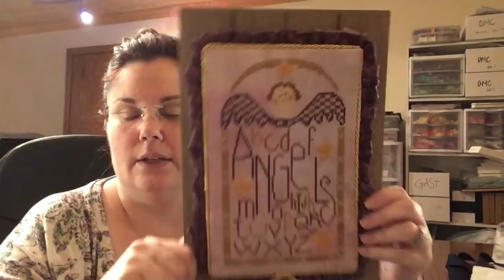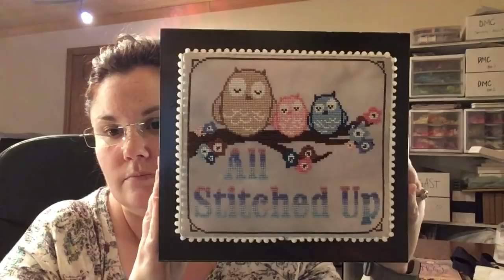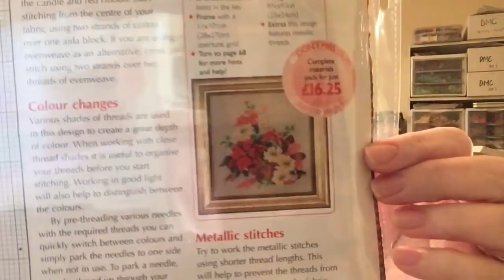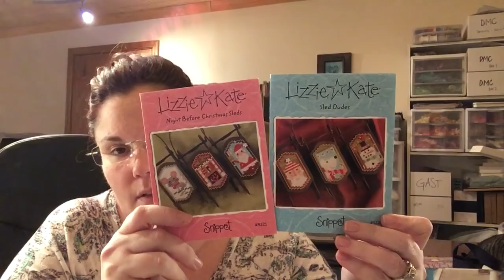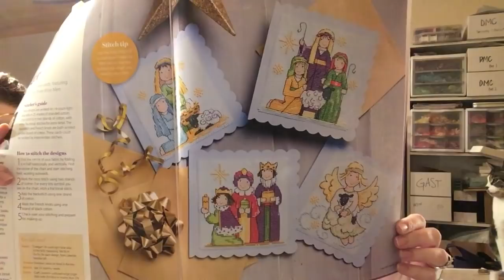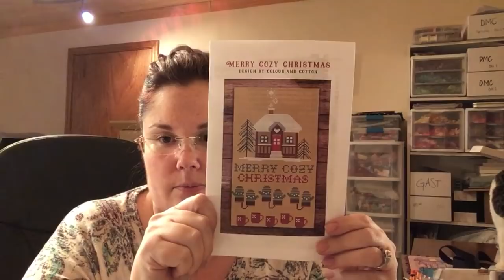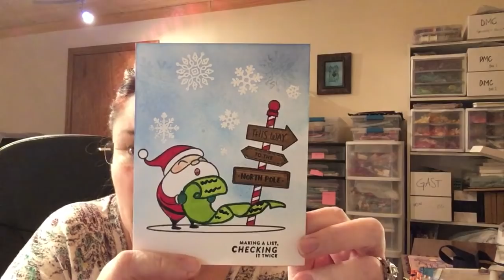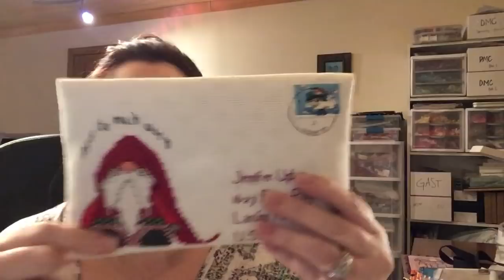Flosstube #57: the one where I’m SUPER excited about all of my projects